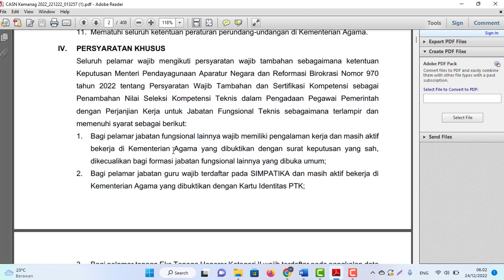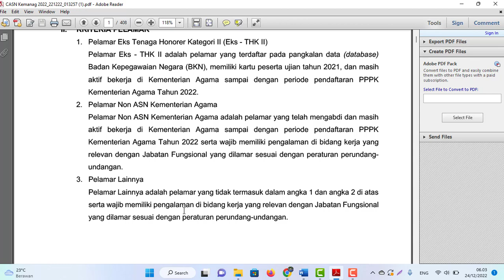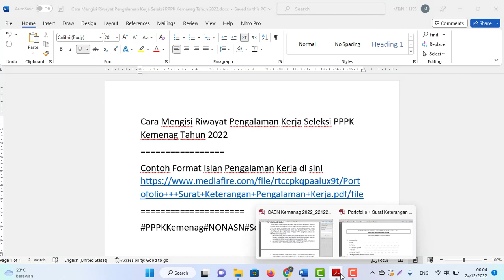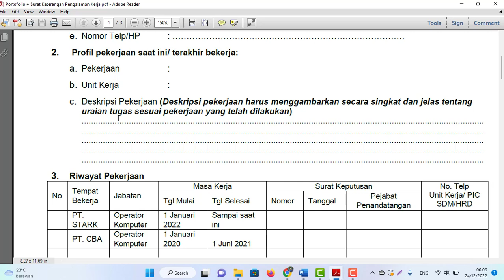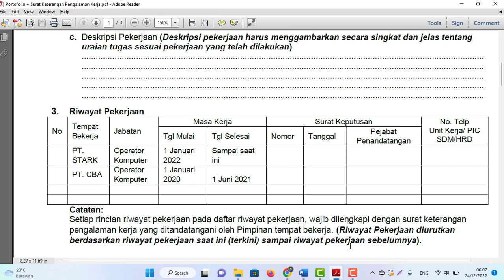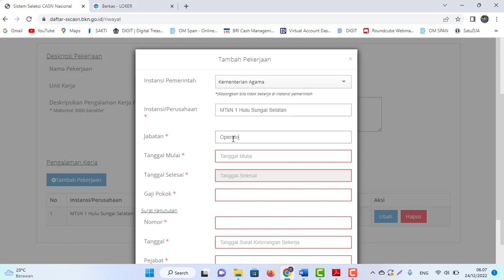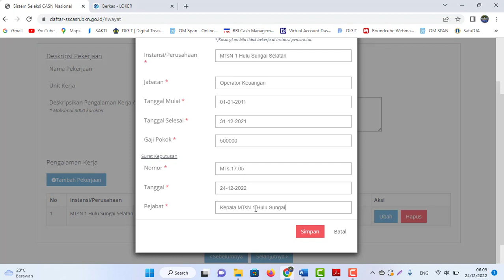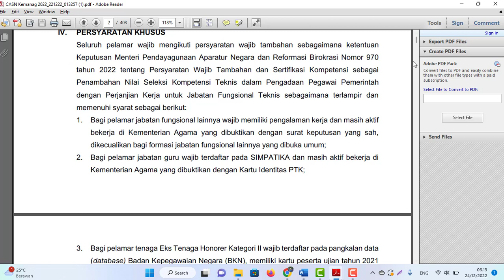Cara Mengisi Riwayat Pengalaman Kerja Seleksi PPPK Kemenag Tahun 2022 di SSCASN BKN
Cara Mengisi Riwayat Pengalaman Kerja Seleksi PPPK Kemenag Tahun 2022